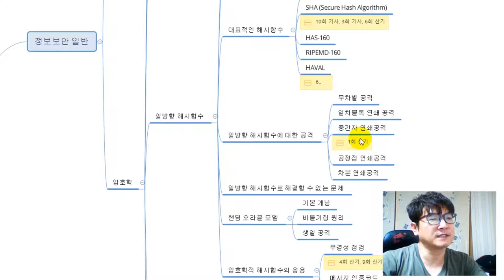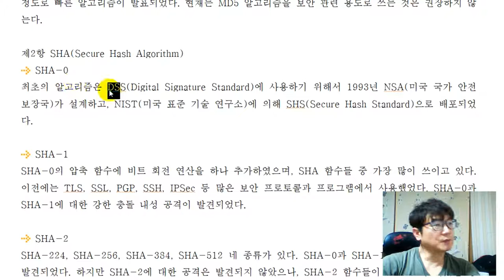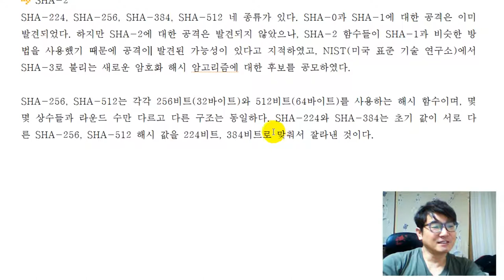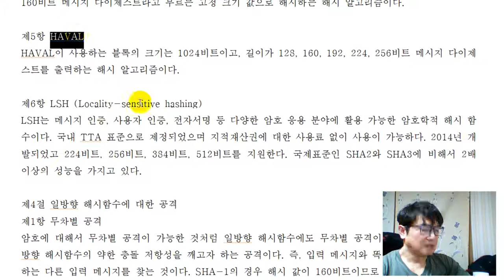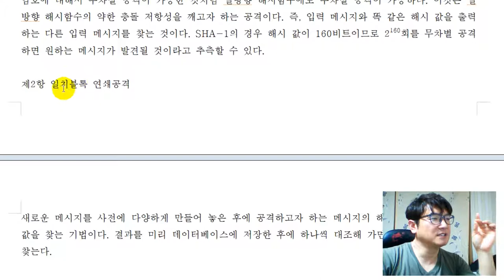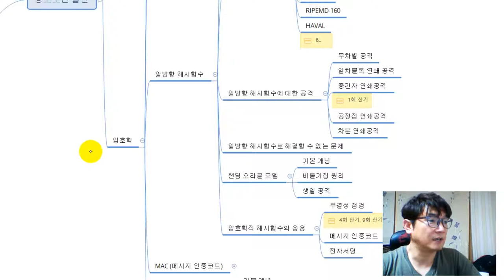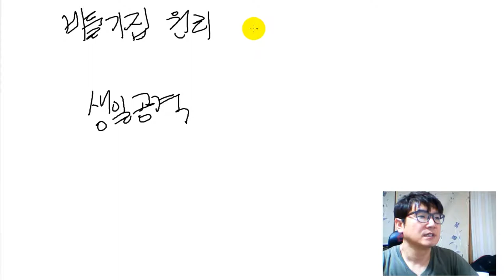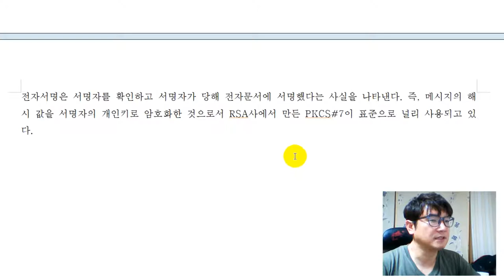[암호학][일방향 해시함수] 해시함수 공격, 랜덤 오라클 모델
▣ 동영상 내용
일방향 해시함수에 대한 공격방법과 랜덤 오라클 모델에 대해서 강의해 보도록 하겠습니다.

(1) 일방향 해시함수에 대한 공격
       - 무차별 공격
       - 일차블록 연쇄공격
       - 중간자 연쇄공격
       - 공정점 연쇄공격
       - 차분 연쇄공격
(2) 랜덤 오라클 모델
       -  비둘기집 원리
       -  생일 공격
(3) 해시함수의 응용
       - 무결성 점검
       - 메시지 인증코드
       - 전자서명